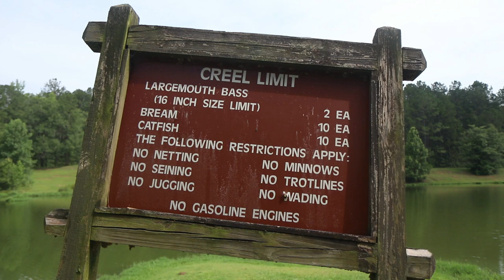EPIC Topwater Fishing in HIDDEN Lake w/ My MICRO Boat!!!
Today I'm micro boat bass fishing a new hidden lake & get on an EPIC topwater bite!!!